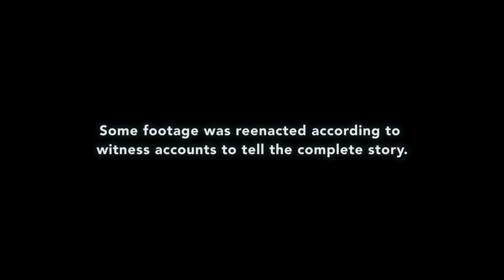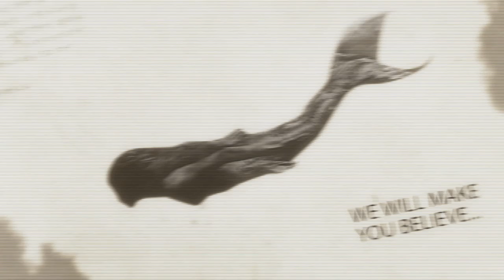Wood Witch | Found Footage Horror | Full Movie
When a group of friends goes into the woods to relive their glory days, they foolishly wake a sleeping urban legend and unleash Hell.

Stars: Sydney Mitchell, Juliana Azcarate, Cameron Walsworth, Bradley H. Tatum, Tim Tully
Written, Produced, Directed by Courtney G. Jones